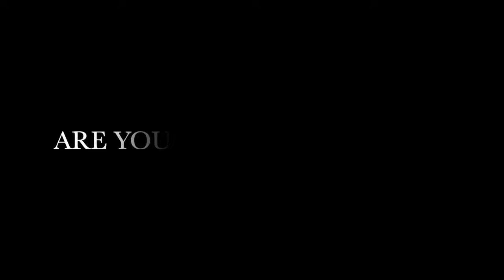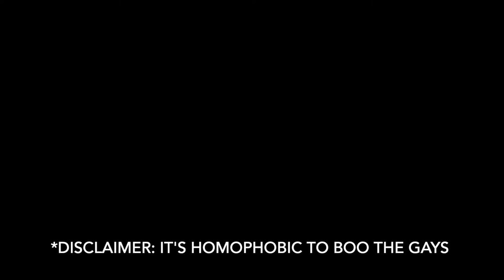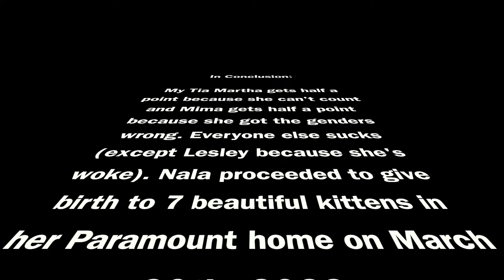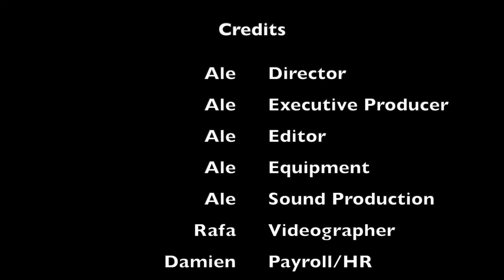7 BABIES?!?! NOT CLICKBAIT!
Nala's Baby Reveal.